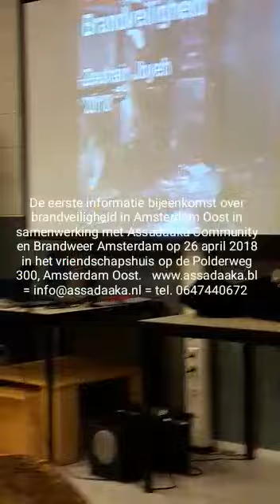Brandveiligheid voor de bewoners Amsterdam Oost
Heeft u een rookmelder in uw huis hangen? Legt uw de mobiele telefoon aan de lader naast uw bed? En weet u wat u moet doen als er brand ontstaat tijdens het koken?

Wilt u graag weten wat u zelf eenvoudig kan doen om de veiligheid in uw huis te verbeteren? Kom dan naar Assadaaka Community. Brandweer Oost komt in het Vriendschapshuis voorlichting geven over brand preventie: hoe voorkom je een brand en wat moet je doen als er tóch brand ontstaat.

Kom zelf en nodig uw buren ook uit. Want uw veiligheid wordt ook bepaald door de veiligheid in de woningen om uw heen. U kunt zich opgeven voor het ontvangen van een rookmelder.

Locatie: Assadaaka Community, Sporthal Wethouder Verheijhal
Adres: Polderweg 300 1e etage, 1093 KP Amsterdam

Voor meer informatie kunt u contact opnemen met Dhr Ahmed El Mesri op het volgende tel.: | IBAN: NL22 ABNA 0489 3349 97 | K.v.K. 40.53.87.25 | E. | W.